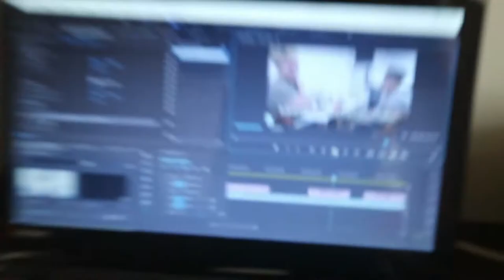【台湾】日本人留学生の一日～休日編～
大家好！！我是日本人,我學中文
我喜歡健身。